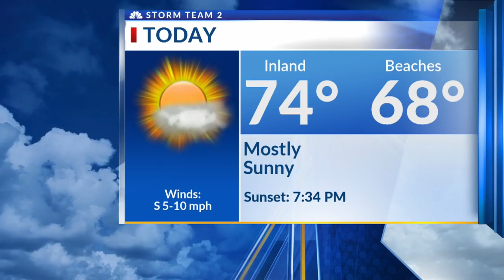News 2 Today Weekend: Arielle's short forecast